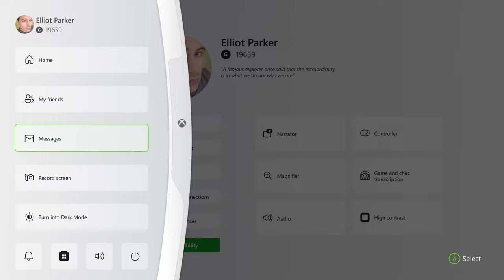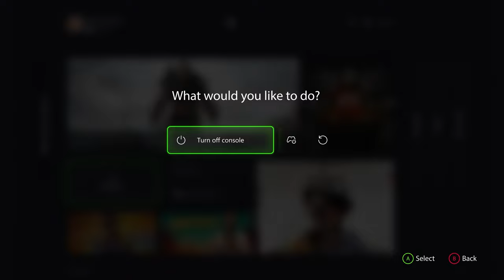Xbox 360 "Blades" Dashboard Reimagined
That was a challenge I created when thinking about how to design this concept. It had two requirements: needed to look amazing and it should have a classic look with a modern touch. Producing this concept took around 5 months, using my free time to create every detail and think about what the animations would be like, I also carried out several researches, looking for references in everything that Microsoft had already created for Xbox.

That's when my friend Bruno suggested to me an idea of reimagining the Xbox 360 "Blades" dashboard for the modern era. Focusing on this aspect, the rest of the design flowed naturally, the most complex in fact were the animations and techniques that would be necessary to execute this project.